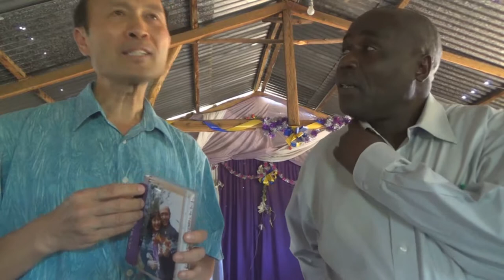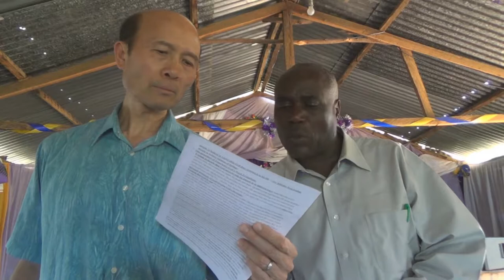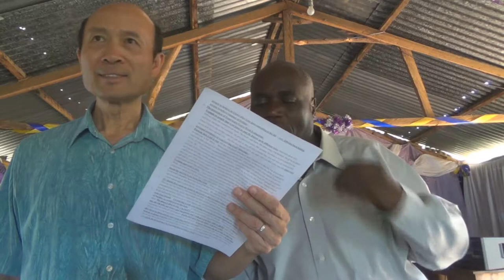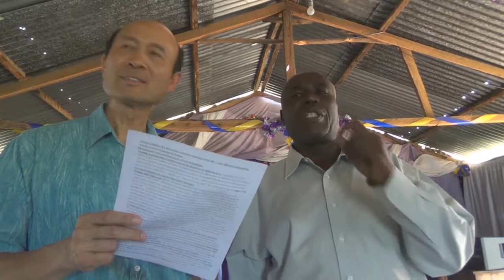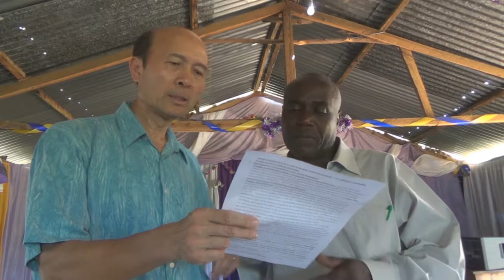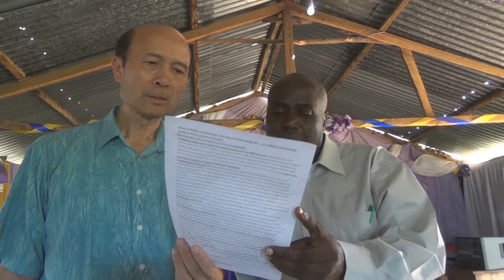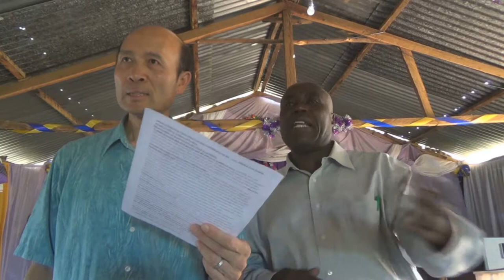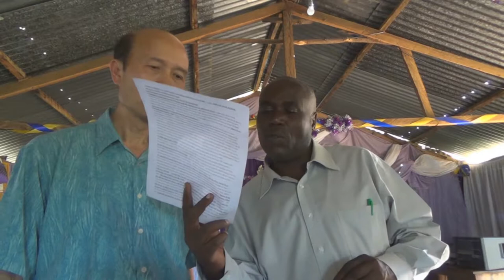Experience God Evangelism(A)-Kenya-in English & Kiswahili Pastor Yip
Experience God Evangelism (A)-Kenya
1．星期日：3:15崇拜；2:30服事禱告；崇拜後有小組及侍奉訓練課程。
2．星期一：4時服事禱告，7時侍奉訓練課程。